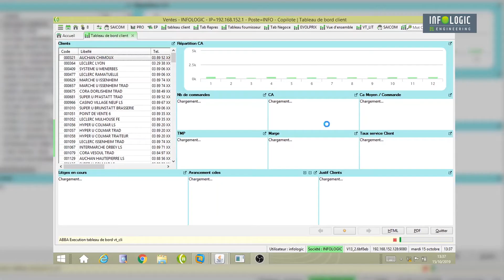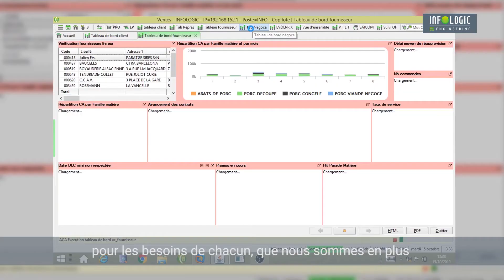Témoignages ERP COPILOTE - DECISIONNEL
L’INFOCENTRE, module décisionnel intégré au cœur de l’application, vous assure une utilisation optimale de l’ERP agro COPILOTE : découvrez les possibilités que vous offre le décisionnel de COPILOTE selon votre métier ! Profil dirigeant, profil acheteur, profil pilotage de la production, profil commercial, le tout avec des avantages certains et un grand nombre de fonctionnalités :

•   Une solution simple à adopter
•   Toujours en temps réel
•   Un accès facile et rapide à toutes données
•   Des statistiques et tableaux de bord faciles à réaliser et à utiliser
•   Des rapports personnalisés selon votre profil
•   Un outil de surveillance
•   Des simulations instantanées
•   Un véritable outil d’aide à la décision